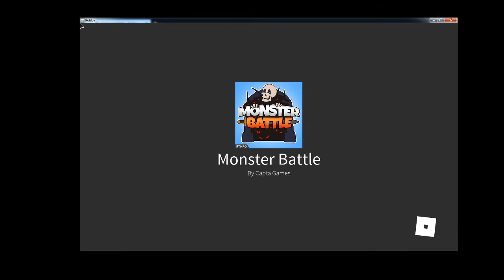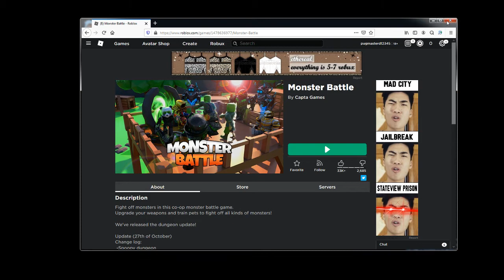I HAVE A PET mole?roblox monster battle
in this video i got my pet mole to level ten